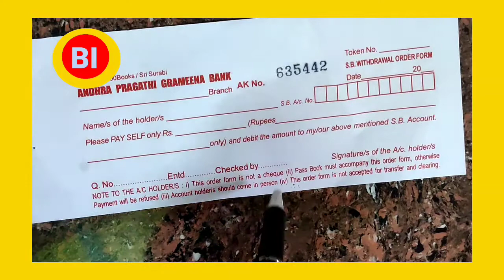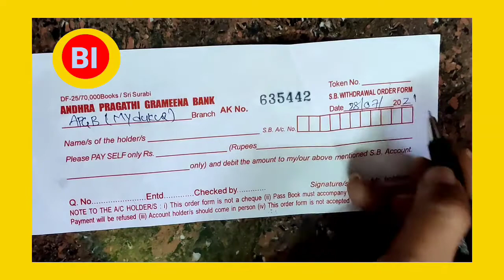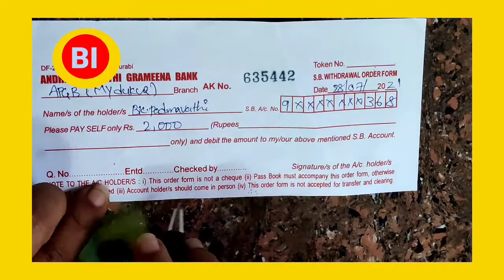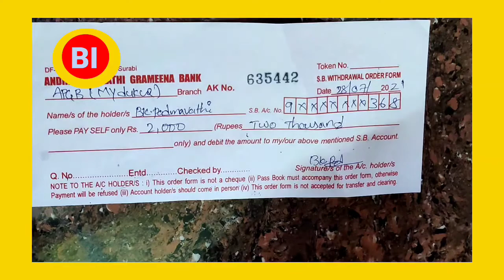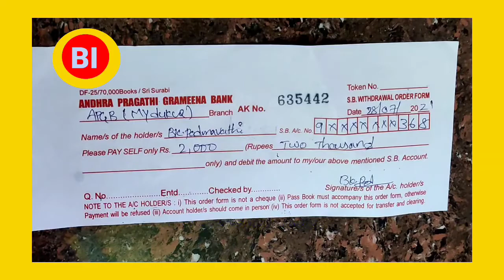how to fill-Up withdrawal form in Andhra pragati grameena bank#Apgb#bankkinginformation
how to fill-Up withdrawal form in Andhra pragati grameena bank

Apbg account form fill-up -